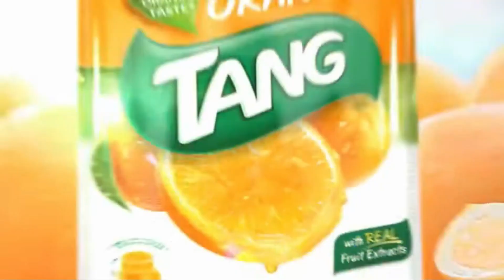[Digital Advertising] Product Name : TANG Powdered Juice Drink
ACLC College of Butuan
Subject: Computing Fundamentals
Instructor: Mr. Daryll A. Cabagay

Members:
Balacuit
Gastardo
Naelga